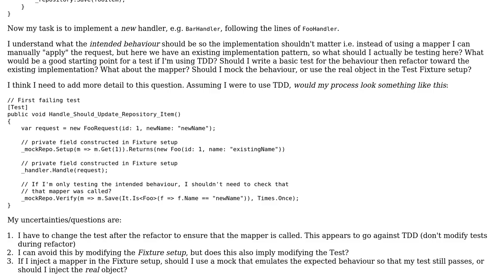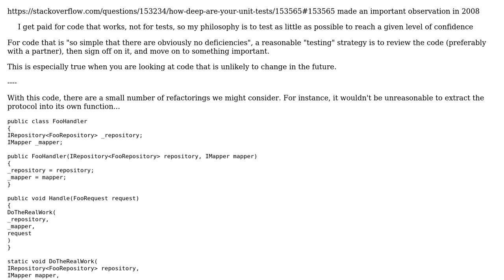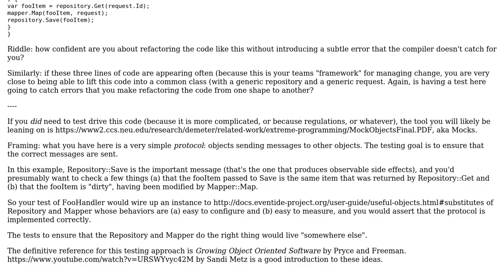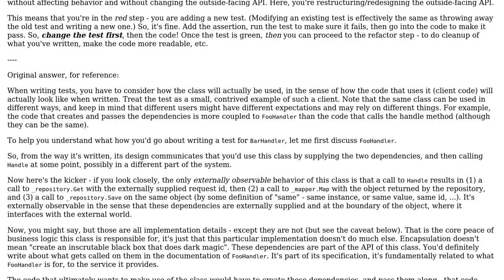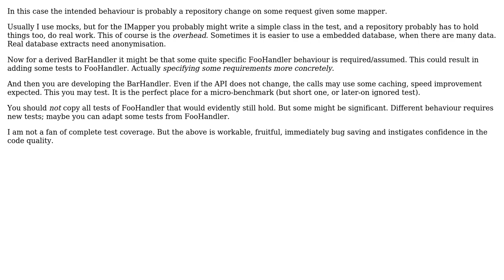Software Engineering: TDD and Unit Testing for new code, but existing patterns (3 Solutions!!)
Software Engineering: TDD and Unit Testing for new code, but existing patterns

With thanks & praise to God, and with thanks to the many people who have made this project possible! | Content (except music & images) licensed under CC BY-SA | Music | Images & others | With thanks to user VoiceOfUnreason user Joop Eggen user ilitirit user Filip Milovanovic user candied_orange and the Stack Exchange Network Trademarks are property of their respective owners. You are responsible for your own actions.